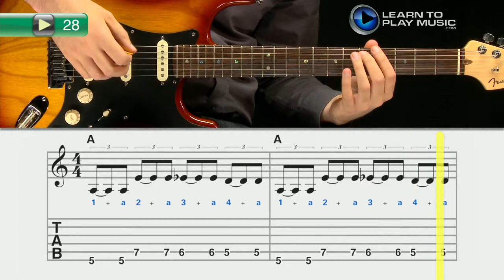Ex028 Progressive Lead Guitar Method